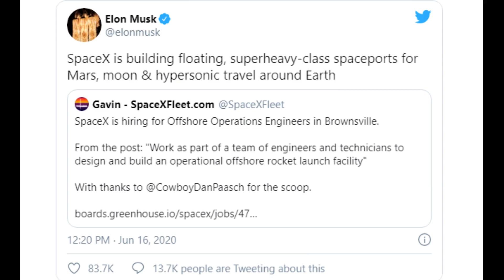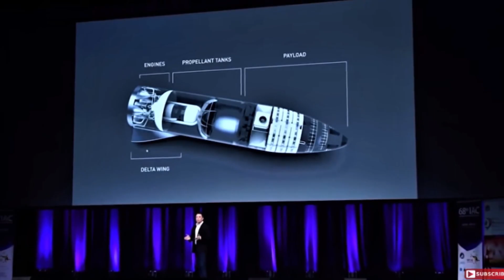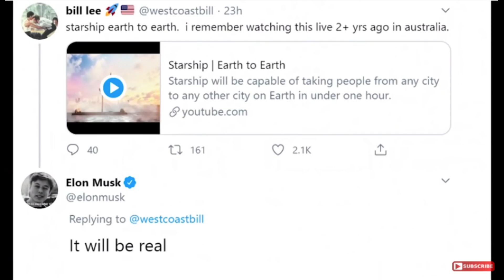SpaceX Starship || Elon Musk says SpaceX Developing Offshore Spaceports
The Starship, SpaceX’s under development giant rocket designed to send people to mars, can also be set to send people around the planet in under an hour.

 Now its no secret that SpaceX as well as founder Elon Musk, want to develop floating spaceports which will provide launch sites for the company’s Super Heavy class launch vehicles.

SpaceX will use these larger rockets to get its forthcoming large payload rockets Starship to the Moon and Mars, as well as point to point travel around the Earth.

Nevertheless, plans to actually develop marine launch platform seemingly lacked teeth for a long time.

That is, until June: when SpaceX posted two jobs for Engineers who will assist “design and build an operational offshore rocket launch facility.”

Neither posting mentions about “Starship,” but both are located in Brownsville. The Brownsville city in Texas sits approximately 30 mins west of the state’s southeastern tip, that is exactly where SpaceX is building and testing starship rocket prototypes, amid Boca Chica village, a community of retiree age homeowners.

The company has been expanding its testing and development site in the area, and has also sought to increase the resources dedicated to its operations in the state.

A HUGE THANK YOU TO ENGINEERING TODAY